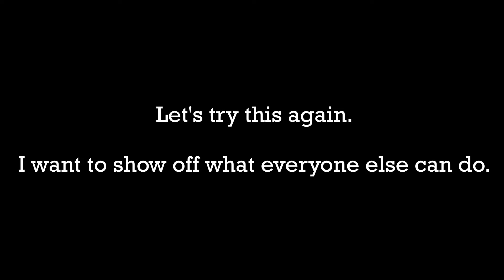[LoR Modded] Friend-Insert Endgame Part 03 - GuardianTempest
My main Library of Ruina playthrough has the assistant librarians be based off the members of a small TRPG community I'm a part of (as well as their Player Characters). This is the 3rd installment featuring...me!

The Floor of Literature mainly specializes in status effects but the abnormality pages also have a subtheme of rigging your rolls (Look of the Day, Funny Prank) and performing better in clashes (Alertness, Glitter).

-Hod: Best Girl. She has Dong-Hwan's keypage with a deck that deals lots of Bleed and Slash damage. Has passives from The Pale Glory to hammer in this niche.

-GuardianTempest: Keypage of The Gray Tempest, with Multi Deck passive to make room for ranged attack pages. The main gimmick of this keypage is having to manage Nanite stacks, which are used to fuel marked pages or powerful passives. If you use up too many, you end up immobilized.

-Lanney: A block-heavy deck with Alyssciel's keypage, it has a passive that lets her turn Block dice into attack dice on one-sided attacks. That passive turns Fragment of Bliss into a 3-hit attack that deals 45 damage. She also has pages from Walter But Your Shield for extra blocky goodness.

-Noelle: Frost Philip, which trades burn for snow and team support. Its pages inflict a version of the Chill debuff which works different from the Snow Queen's. The weakest member of the team and needs a lot of babysitting, but that's what Lanney is for.

-General Fai: Kalo's keypage. His main gimmick (that I didn't get to demonstrate) is that he can replace casualties with disposable clones via passives stolen from the White Noise mod. You can't normally attribute those passives so I had to make a shareable version.

Other mods that showed up in this video:
Stupid Passives v2.1

Boris Takes you to Pound Town 2 Electric Boogaloo (Noelle's passives)

Over the Dam | Rise of Nations: Thrones and Patriots
Meikyou Shisui ~Between Light and Darkness~ | Fate/Grand Order